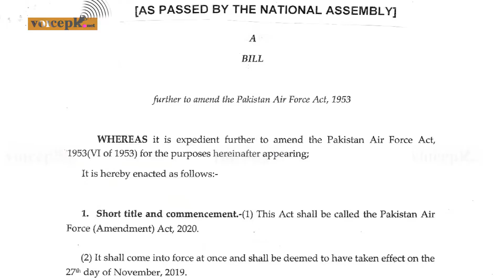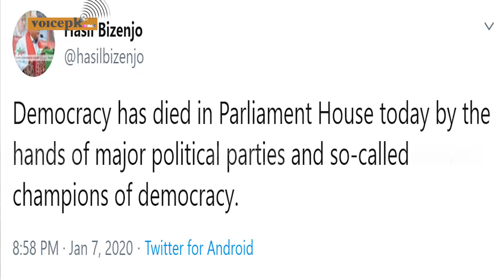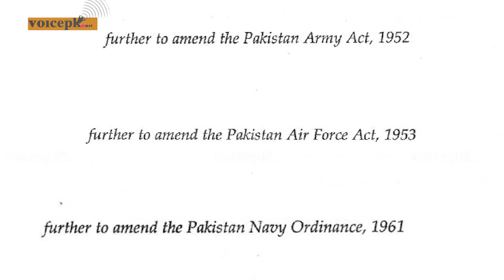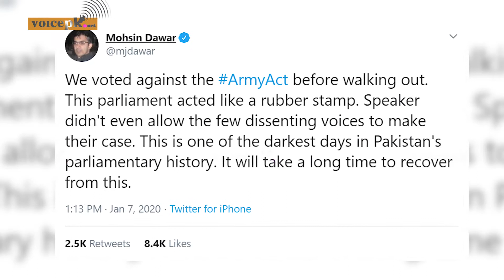Opposition & Government Agree to Give Extension to COAS for 3 Years! PTM, JI, JUI-F Dissent Quashed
It is a rare moment in Pakistan’s politics when the ruling PTI, and PML-N and PPP in the Opposition agree on anything let alone come together to pass a person-specific legislation which will have far-reaching effects on civil military relations. However, the Jamiat Ulema-i-Islam-Fazl (JUI-F), Jamaat-i-Islami and representatives from Federally Administered Tribal Areas (FATA), opposed the bill and walked out of the National Assembly, declaring the lower house to be “fake”.